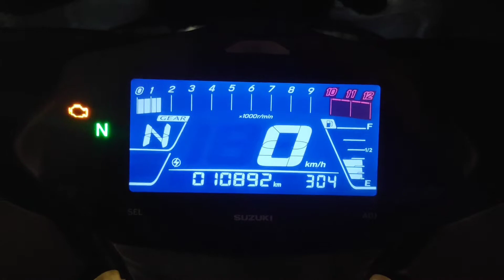F1 error on Gixxer 250/155 reason!!!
welcome to lifeon 25, this video is regarding F1 error on your Gixxer.

as per the user manual of Suzuki gixxer SF 250 and Suzuki gixxer SF 155, F1 error start flashing whenever there is an issue in your battery voltage or in fuel injection. but is it totally true answer to this is no.

it could be due to faulty wiring and even due to faulty spark plug.

if your bike is starting than it means fuel injection is working fine,try to identify breaking wires on your bike first. if that's not the case simply replace the spark plug and find if it's work for you.

thanks

you can chat with me on Instagram : lifeon_25